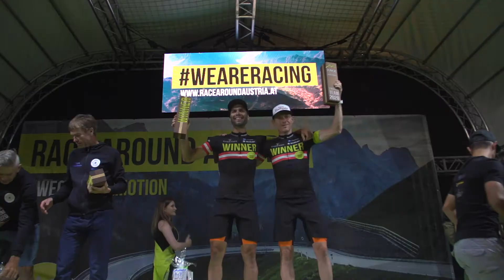Race Around Austria 2020 - Victory Ceremony